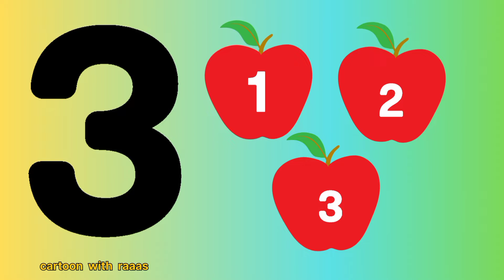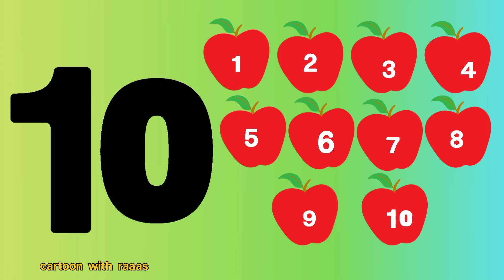123|one two three| बच्चों के लिए 123| learn one two three|123song|123poem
Title- 123|one two three| बच्चों के लिए 123| learn one two three|123song|123poem

हेल्लो दोस्तों आपका स्वागत है
 आपका हमारे कार्टून चेंनल cartoon with raaas में